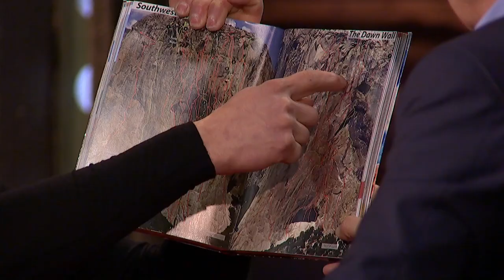2. Adam Ondra - Show Jana Krause 7. 12. 2016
Hosté: Kapela Kabát, horolezec Adam Ondra a Alexandra Hiermanová, krotitelka duchů.